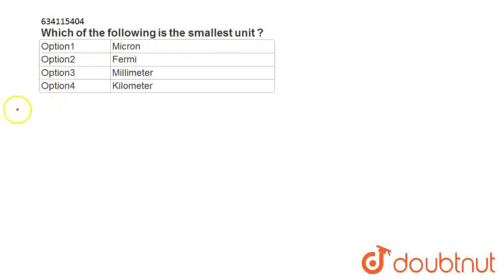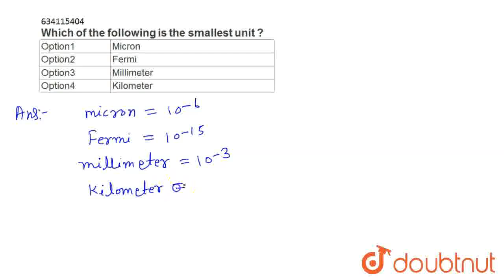Which of the following is the smallest unit ? | CLASS 10 | MEASUREMENT | PHYSICS | Doubtnut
Which of the following is the smallest unit ?
Class: 10
Subject: PHYSICS
Chapter: MEASUREMENT
Board:IIT JEE

👉 Have Any Query? Ask Us.